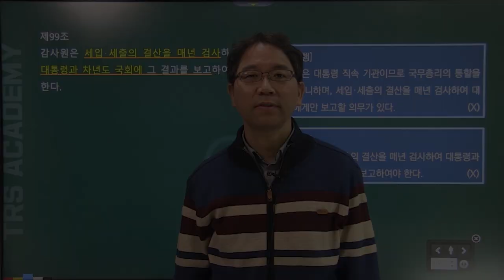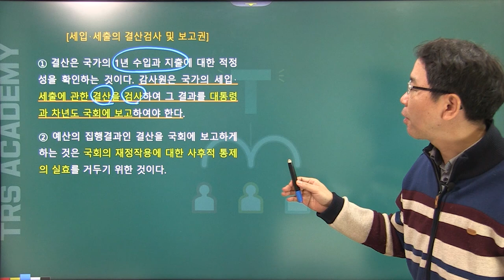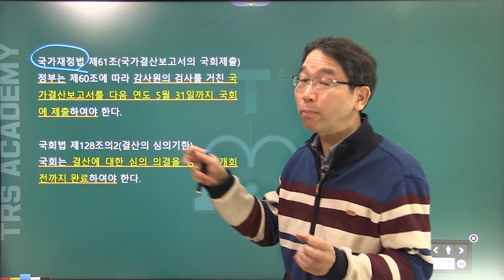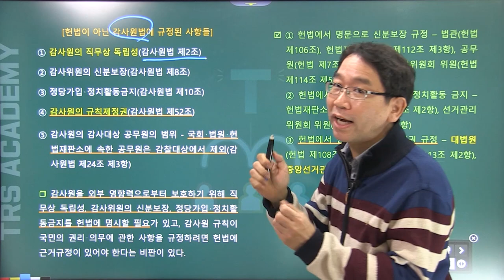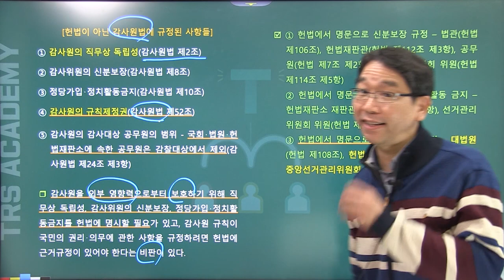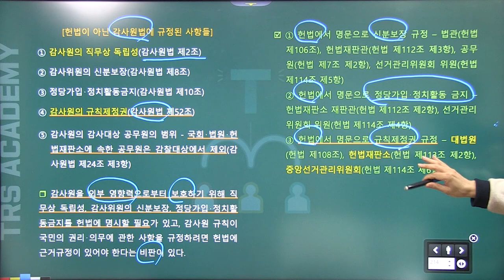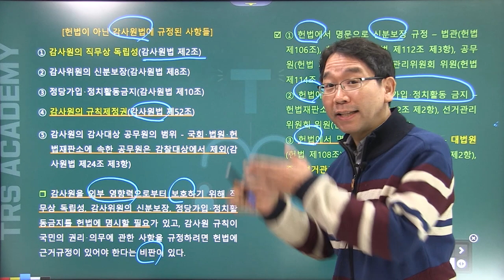배성중의 하루10분 헌법조문강의_#84 헌법 제99조 제100조